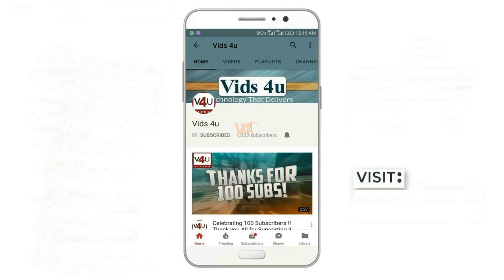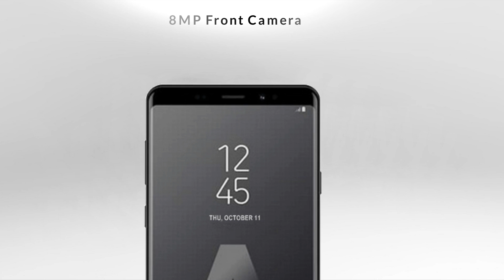Samsung Galaxy A20e First Look, Price, Release Date, Specs, Features, Camera, Leaks, Concept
Samsung Galaxy A20e features a 6.2" (15.75 cm) display with a screen resolution of 720 x 1520 pixels and runs on Android v9.0 (Pie) operating system. The device is powered by Octa core, 2.2 GHz processor paired with 2 GB of RAM. As far as the battery is concerned it has 3000 mAh. Over that, as far as the rear camera is concerned this mobile has a 13 MP camera. Other sensors include a Light sensor, Proximity sensor, Accelerometer. So, does it have a fingerprint sensor? No, it doesn't. Onboard storage is at 16 GB with the option to expand the memory by Yes Up to 512 GB.

3. Amazon India ~
4. Amazon US ~